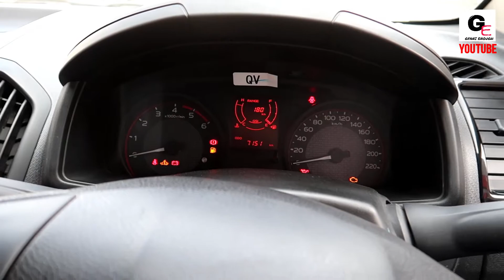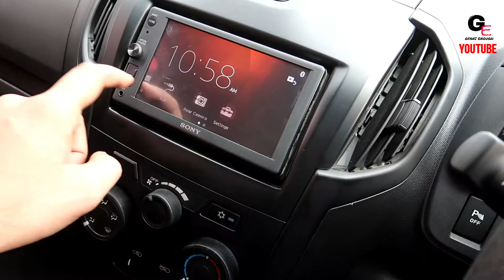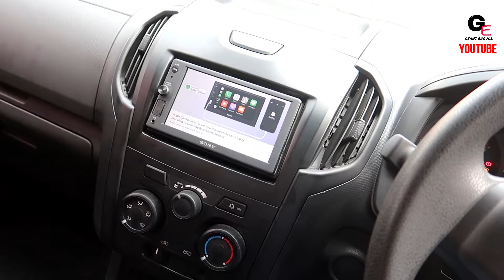2022 ISUZU D-MAX SCAB HI RIDE- 🔥पूरा करे काम🔥 - in depth review with prices !!!!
hello friends watch this video to see and know about the all new ISUZU D-MAX SCAB HI RIDE with actual look and details including interiors & exteriors !!!

ISUZU D-MAX SCAB HI RIDE has been priced at 11.99L* ex showroom

ENGINE
Type 4 Cylinder, Common Rail, VGT Intercooled Diesel
Max Power 58 kW (78 hp) @ 398 rad/s (3800 rpm)
Max Torque 176 Nm @ 157-251 rad/s (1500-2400 rpm)

SUSPENSION
Front Double Wishbone, Coil Spring
Rear Semi-Elliptic Leaf Spring

BRAKES & STEERING
Brake Type Hydraulic Brake with large Booster (26.67 cm) and LSPV
Front Brake Ventilated Disc with Twin Pot Caliper
Rear Brake Drum
Steering Type Hydraulic Power Assist with Tilt Adjustment

DIMENSIONS
Overall Vehicle (LxWxH) 5190 mm x 1860 mm x 1780 mm
Cargo Deck (Inner) (LxWxH) 1485 mm x 1530 mm x 465 mm
Turning Circle Radius 6.3 m

CAPACITY
Fuel Tank 55 litre
Seating 5

Power Steering with Tilt Adjustment
Air Conditioner with Heater
Dust and Pollen Filter
Rear Air Duct on Floor Console
Driver Seat and Seat-belt Height Adjuster
All Power Windows with Auto-down for Driver
Central Locking
Inner and Outer Dash Noise Insulation
Fabric Seat Cover and Moulded Roof Lining
Clutch Footrest
High Contrast New Gen Digital Display with Clock
Gear Shift Indicator
Front Wiper with Intermittent mode
ORVMs with Adjustment Retention
Large A-pillar Assist Grip
Co-driver seat sliding
Sun visor for driver & co-driver

UTILITY
Flexible Rear Seat - Foldable with 60:40 Tip-up
Multiple Storage Compartments
Multiple Bottle and Cup Holders
Twin Glove Box and Full Floor Console with Lid
Twin 12 V Mobile charging points
Dual Position Tailgate with Centre-lift type Handle
4 Speakers with pre-wiring

Hydraulic Brake with large Booster (26.67 cm) and LSPV
Ventilated Front Disc Brake with Twin Pot Caliper
Brake Override System
Chassis and Cabin with Crumple Zones
Cross Car Front Beam
Door Side Intrusion Beams
Steel Skid Plate with Engine Bottom Guard
Collapsible Steering Column
Day and Night Inside Rear View Mirror
Rear Parking Assist System
Warning Lights and Buzzers
ELR Seat Belts
Child Lock on Rear Doors

1) Canon Powershot G7 X Mark II
2) GoPro Hero7
3) SanDisk EXTREME PRO A2 128 GB MicroSDXC Class 10
4) SanDisk Extreme Pro 32 GB MicroSDHC UHS Class 3
5) BOYA by-MM1 Universal Cardiod Shotgun Microphone
6) AmazonBasics Lightweight Mini Tripod
7) PULUZ for GoPro Hero 7 Black housing
8) AmazonBasics GoPro Head Strap Mount (Black)
9) AmazonBasics Large Carrying Case for GoPro
10) AmazonBasics Tripod Mounts for GoPro
11) AmazonBasics 60-Inch Lightweight Tripod with Bag (2 Pack)
12) Taslar Front and Back Tempered Glass for GoPro Hero 5, 6, 7
13) GoPro AFTTM-001 Shorty Mini Extension Pole with Tripod
14) GoPro 3 Way Mount Tripod for Camera
15) SICHER Gorilla Mini Tripod for Phone/DSLR Camera